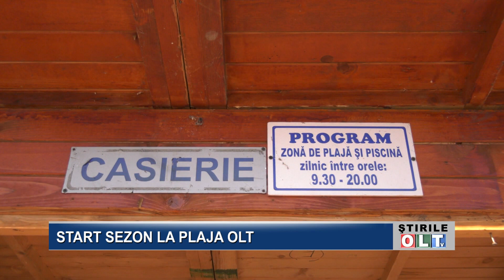START SEZON LA PLAJA OLT